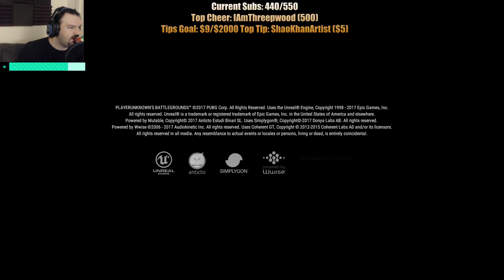PlayerUnknown's Battlegrounds Feb. 28, 2018 pt3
This is my playthrough of the Secret of Mana remake on the PS4, with live commentary.